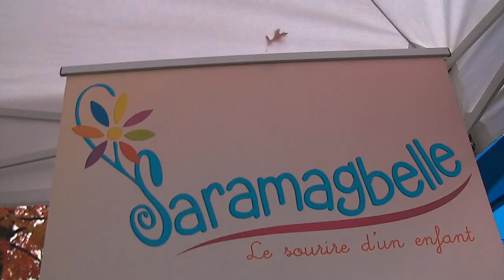Allons Plus Loin Pour Nos Enfants - Samedi 30 Septembre 2017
🌸 Samedi 30 Septembre 2017, le groupe PAROT Automotive - Ford organisait la journée "Allons Plus Loin Pour Nos Enfants" au profit de l'association Saramagbelle en proposant des essais routiers de tout la gamme Ford 🌸

🎈 Cette journée fût une très belle et grande réussite grâce à vous... Challenge réussi ! 348 essais routiers ont été réalisé soit 6000 euros récoltés pour l'association 🎈

Merci à vous tous et toutes ❤️